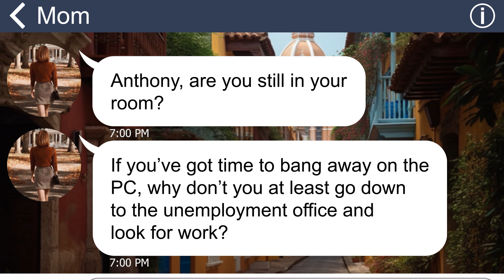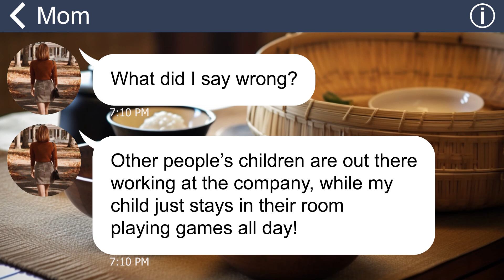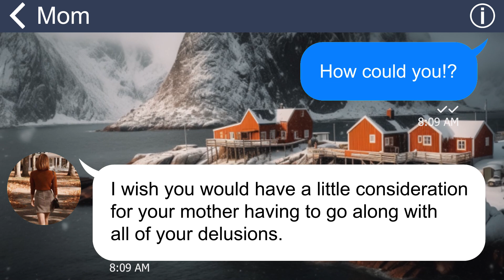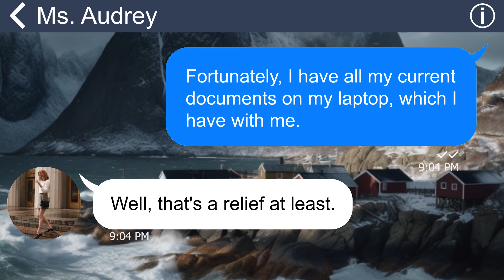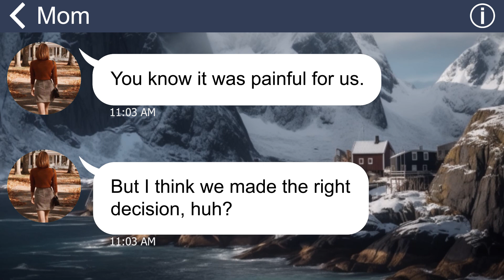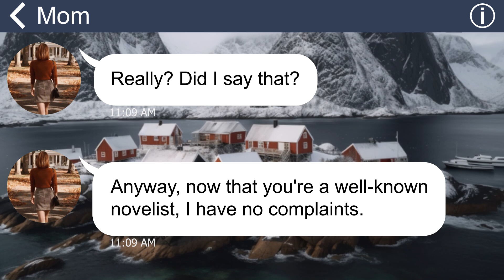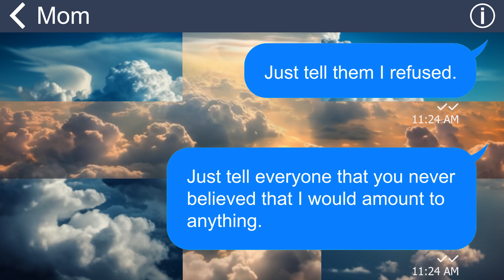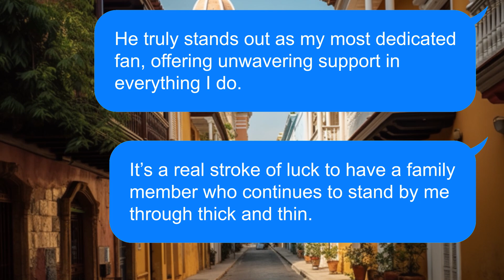[Apple] My Mom kick me out, believing I'm delusional, not realizing I'm working and making money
My mom believes I'm a freeloader because I quit my job at the company and spend my days in my room, even though I'm still working as a novelist and contributing to household expenses. I've tried to explain this to my mother several times, but she thought I was delusional and ultimately kicked me out of the house. When the publisher called to explain the situation, she even told them she don't have a burden son like me and hung up...